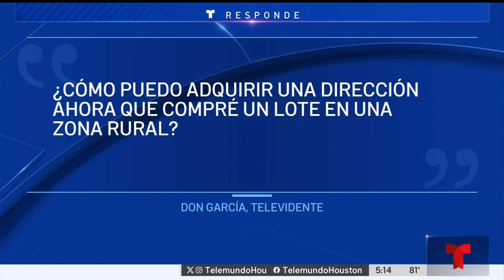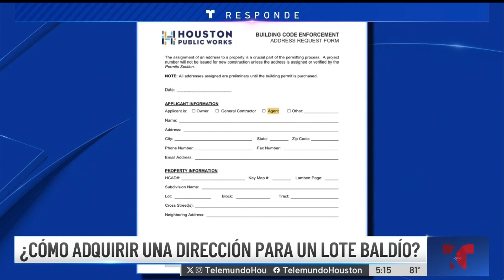Cómo adquirir una dirección par aun lote baldío en Houston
Para adquirir la dirección de su lote simplemente debe hacer una solicitud a la Ciudad de Houston, el costo de la solicitud no excede de los 300 dólares.